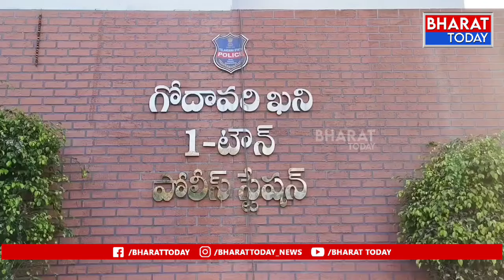గోదావరిఖని : పార్లమెంట్ ఎన్నికల సందర్భంగా ఫ్లాగ్ మార్చ్ నిర్వహించిన పోలీసులు | Bharat Today